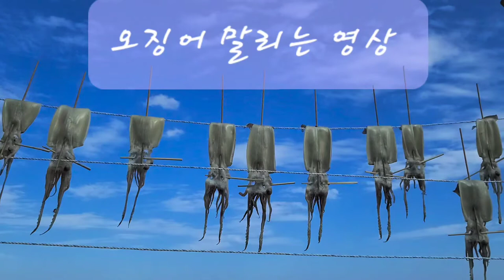멍때리기좋은 영상 오징어 말리기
바다바람에 오징어를 말리고있어요~~